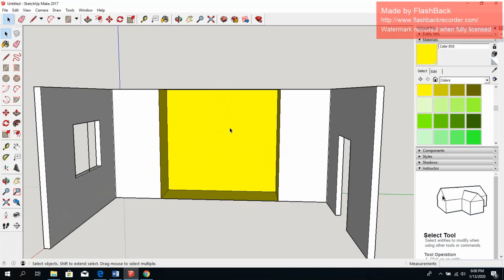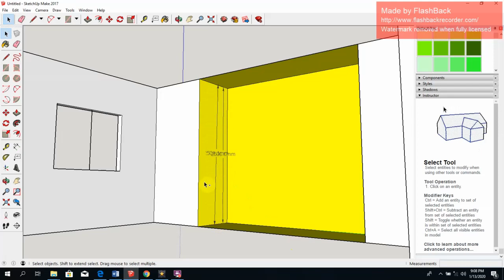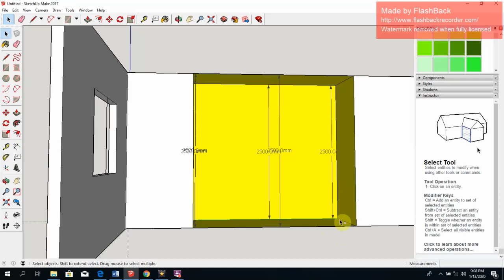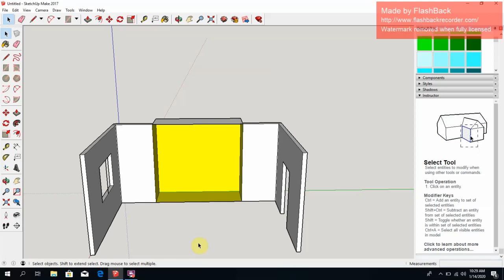CUM SE FAC MASURATORI PENTRU VIITOAREA MOBILIA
Cum sa faci masuratori pentru mobila dormitor dressing bucatarie hol baie, tutorial adresat celor care sunt interesati sa isi construiasca mobilier in spatii ce necesita o atentie deosebita. Video dedicat primei proceduri atunci cand ne dorim sa mobilam locuinta noastra.
Orice intrebare aveti despre acest subiect scrieti-o intr-un comentariu mai jos si o sa va raspund cu placere.Perete colt unghiuri totul pentru mobila pe comanda pentru sifonier si dressing.

 Daca vrei si alte tutoriale cel putin la fel de interesante uite ce subiecte iti propun: